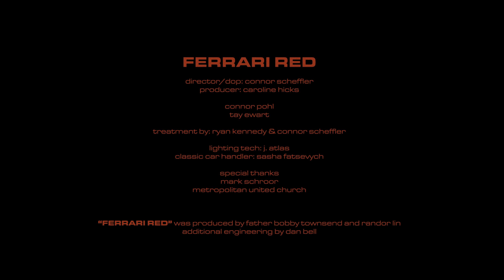VIOLET NIGHT - FERRARI RED (Official Video)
music video for “FERRARI RED” by VIOLET NIGHT

Ingredients:
1 ruby (to be implanted on teeth)
3 cans FERRARI RED paint
2 audio clips of connor’s little sister
1 louis v bag
1 alligator skin wallet
1 high horse
1 clip of william aka “willie” connor’s cat meowing (okay it’s more of a squeak than a meow, yes it’s there. yes, we’re sure)
1 coffin

prohibited colours:
magenta, key Lime.

VIOLET NIGHT is:
connor pohl
tay ewart
tj rounthwaite

director/dop: connor scheffler
producer: caroline hicks
lighting Tech: j. atlas

special thanks
sasha fatsevych
metropolitan united church

“FERRARI RED” was produced by Father Bobby Townsend and Randor Lin
additional engineering by Daniel Bell

lyrics:
so, paint my coffin FERRARI RED
at the funeral I wanna be
turning heads

am i worth my weight in gold?
i need  louis v  for happiness
Or so i’m bein’ sold
so, when you decide it’s time
please don’t fuck around with colours like
magenta or key lime

turning heads
turning heads

don’tcha know i think i’m cool (you’re so cool)
i’m not lying to ya
my wallets made from KING K. ROOL
there’s a ruby on my teeth  (oh my god, is that blood?)
it might look like blood
but trust me baby
i don’t bleed

turning heads
turning heads

you won't have to pick out colours
‘cause i’ve chosen mine

turning heads
turning heads